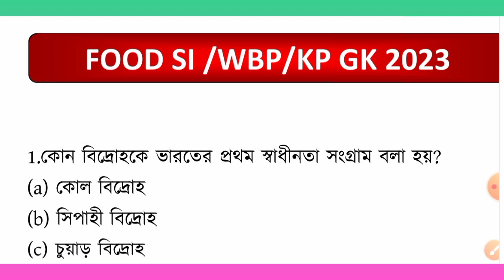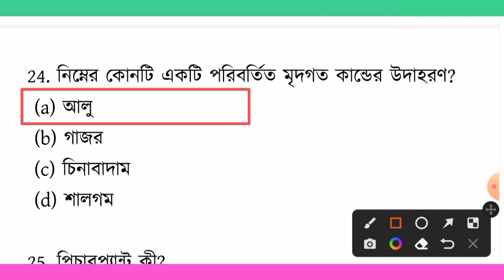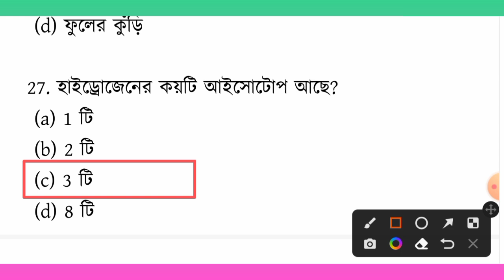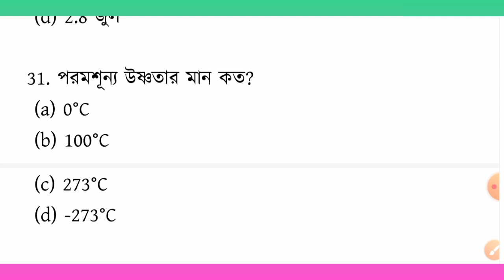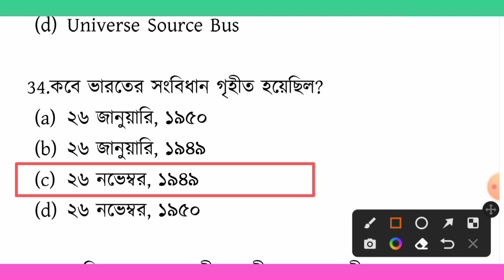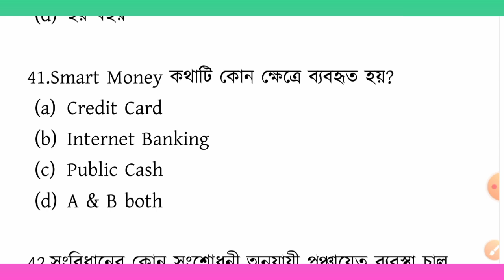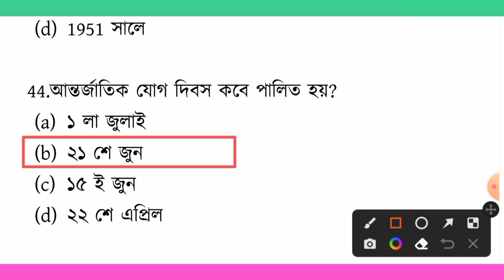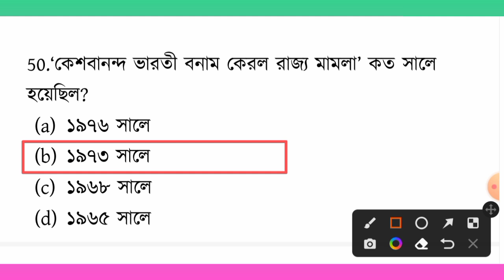GK Class-1 | Food SI/WBP/KP/WBP Warder GK class | GK MCQs practice | WBP exam preparation 2023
GK Class-1 | Food SI/WBP/KP/WBCS /WBP Warder GK class | GK MCQs practice  | WBP exam preparation 2023
🔴WBP Lady constable Best practice set 2023